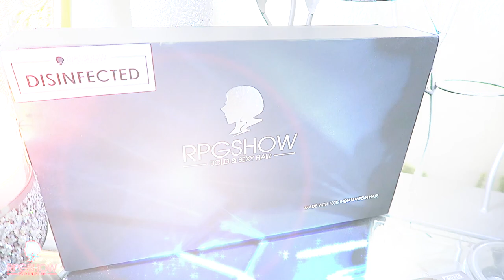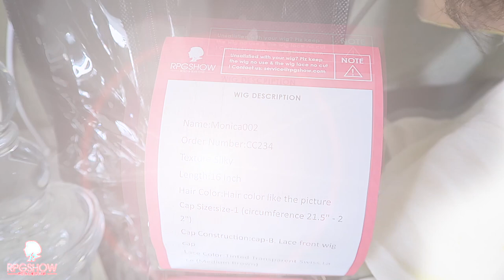ITS MY BIRTHDAY & RPGSHOW ANNIVERSARY SO WE PARTYING LIKE ROCKSTARS IN THE BEST EVER LACE FRONT WIG!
Best lace front wig ever easy wig application install method invisible lace4 hd swiss transparent tinted lace frontal wig beginner friendly do nothing lace front wig no glue method no baby hairs wig tutorial  review rpgshow how to with muffinismylovers

tinted transparent Swiss lace/No glue ,No bleaching needed/Pre-plucked hairline/6 inches parting space

Monica002

Hair Texture - Silk

Cap Construction - cap-B. Lace front wig cap

WRITE OR SEND US LOVE GIFTS TO:
Muffinismylovers

SOME OF MY FAVORITE SITES